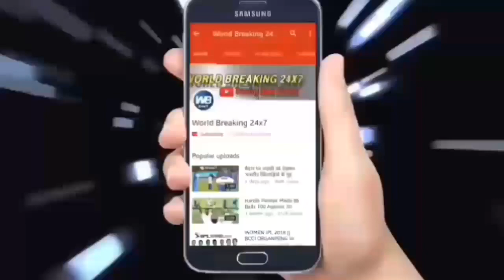रोहित शर्मा ने लगाया इतना बड़ा छक्का के सारे स्टेडियम ने बजाई तालियां.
Team in the first innings of the second Test match to be played in Nagpur Rohit Sharma from India have scored his fourth century. Murali Vijay, Cheteshwar Pujara, after Virat Kohli, Rohit Sharma This shift has brought to the brink of winning the century hitting team. Rohit Sharma scored an unbeaten 102 off 160 balls on Sunday. Rohit 8 fours and 1 scored six in his innings. At the same time India declared their innings. India scored 6 wickets scored 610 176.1 Ovro and took the lead of 405 runs with 205 runs against Sri Lanka.

नागपुर में खेले जा रहे दूसरे टेस्ट मैच की पहली ही पारी में टीम इंडिया की ओर से रोहित शर्मा ने चौथा शतक जड़ा है. मुरली विजय, चेतेश्वर पुजारा, विराट कोहली के बाद इस पारी में रोहित शर्मा ने शतक जड़कर टीम इंडिया को जीत के मुहाने पर ला खड़ा किया है.
रोहित शर्मा ने रविवार को 160 गेंदों पर नाबाद 102 रन बनाए. रोहित ने अपनी पारी में 8 चौके और 1 छक्का जड़ा. इसके साथ ही टीम इंडिया ने अपनी पारी की घोषणा कर दी. टीम इंडिया ने 176.1 ओवरो में 6 विकेट खोकर 610 रन बनाए और श्रीलंका के 205 रनों से 405 रनों की बढ़त ले ली.